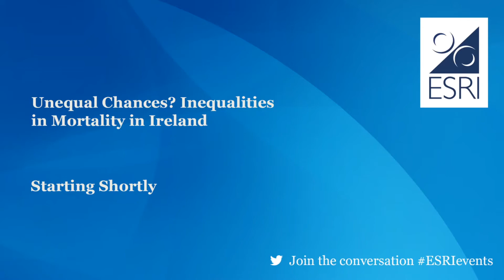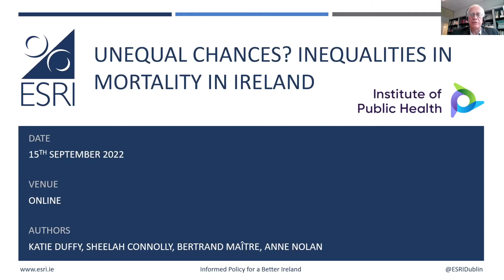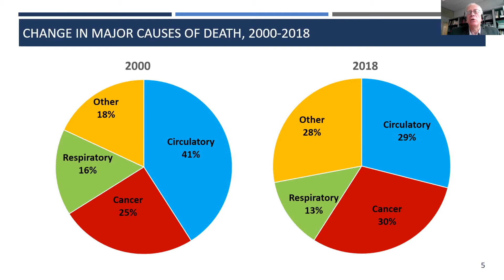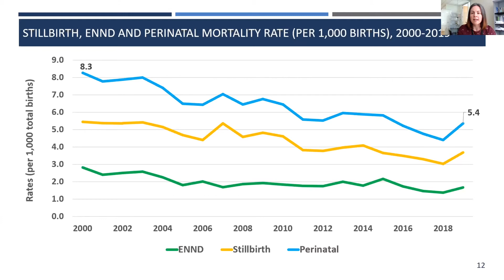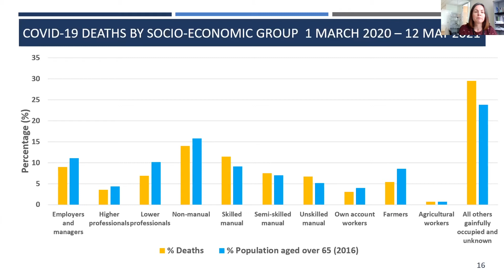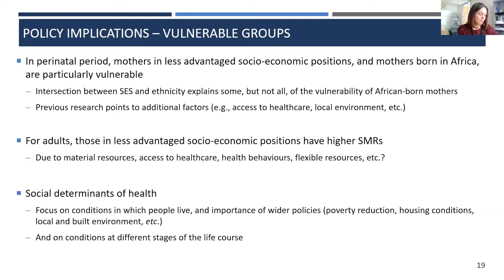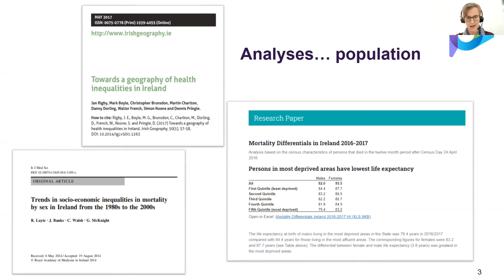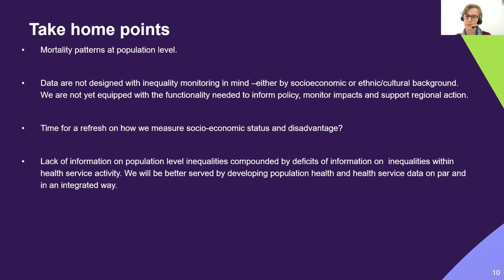Mortality rates have fallen in Ireland, but inequalities between different groups remain a concern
Research published Thursday 15th September by the Economic and Social Research Institute (ESRI) – funded by the Institute of Public Health (IPH) – has found that while mortality rates have fallen substantially over time in Ireland, inequalities between different groups in the population remain a concern. The research examined inequalities in mortality in Ireland over the period since 2000, focusing on two broad dimensions of inequality: socio-economic status (SES), and ethnicity/country of birth/nationality. An analysis of emerging patterns in relation to COVID-19 mortality was also undertaken.

00:00:00 Welcome from Alan Barrett, Director of the ESRI
00:03:23 Launch by  Suzanne Costello, CEO Institute of Public Health (IPH)
00:06:18 Presentation of findings
00:40:22 Policy discussion from Helen McAvoy, Director of Policy, IPH
00:51:00 Policy discussion from Dermot O’Reilly, Queen’s University Belfast
00:59:48 Questions and Answers

Read the full report 'Unequal chances? Inequalities in mortality in Ireland'